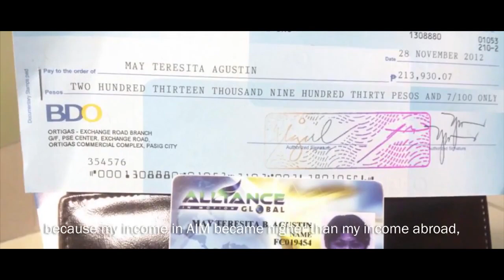Dating OFW sa Hong Kong na nagtatago sa CR ngayon Success Story AIM GLOBAL Eng Sub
Watch how a former OFW from Hong Kong made her way to success. Si Teresita May Agustin ay dating OFW na nagtatago sa CR para mag Facebook. Ngayon, naka uwi na for good at kasama na ang pamilya at nag eenjoy dahil sa AIM GLOBAL